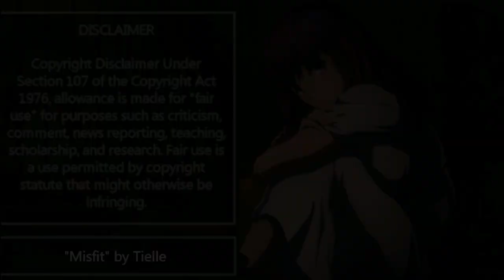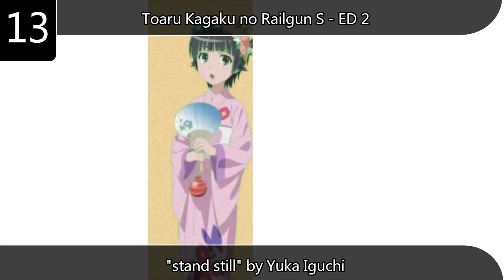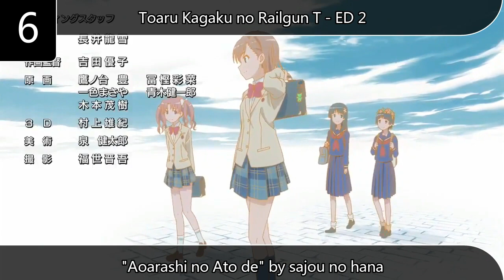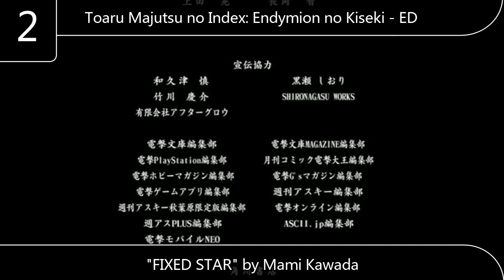My Top Toaru Series Accelerator/Index/Railgun Openings & Endings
English:
Sorry for my Kawada spam in the Top 3, but if you know me, you will know that she is my 4th favorite artist. In general, Toaru Series is a good franchise in terms of OPs and EDs, it has an excellent top 10, I will not deny it. Well, uploading 2 videos in one day is a bit tiring, although these videos were already edited xD. Enjoy! :D

Español:
Sorry por mi spam de Kawada en el Top 3, pero si me conocen, sabrán que es mi 4ta artista fav. En general, Toaru Series es una buena franquicia en cuanto a OPs y EDs, tiene un excelente top 10, no lo voy a negar. Bueno, subir 2 vídeos en un día es un poco agotador, aunque estos vídeos ya los tenía editados xD. Disfruta :D

Toaru Kagaku no Accelerator OP: "Shadow is the Light" by THE SIXTH LIE
Toaru Kagaku no Accelerator ED: "Parole" by sajou no hana
Toaru Kagaku no Railgun OP 1: "only my railgun" by fripSide
Toaru Kagaku no Railgun OP 2: "LEVEL5 -judgelight-" by fripSide
Toaru Kagaku no Railgun ED 1: "Dear My Friend -Mada Minu Mirai e-" by ELISA
Toaru Kagaku no Railgun ED 2: "Real Force" by ELISA
Toaru Kagaku no Railgun S OP 1: "sister's noise" by fripSide
Toaru Kagaku no Railgun S OP 2: "eternal reality" by fripSide
Toaru Kagaku no Railgun S ED 1: "Grow Slowly" by Yuka Iguchi
Toaru Kagaku no Railgun S ED 2: "stand still" by Yuka Iguchi
Toaru Kagaku no Railgun S ED 3: "Links" by Sachika Misawa
Toaru Kagaku no Railgun T OP 1: "final phase" by fripSide
Toaru Kagaku no Railgun T OP 2: "dual existence" by fripSide
Toaru Kagaku no Railgun T ED 1: "nameless story" by Kishida Kyoudan &THE Akeboshi Rockets
Toaru Kagaku no Railgun T ED 2: "Aoarashi no Ato de" by sajou no hana
Toaru Kagaku no Railgun OVA OP: "future gazer" by fripSide
Toaru Kagaku no Railgun OVA ED: "Special "ONE"" by ELISA
Toaru Kagaku no Railgun EP 12 ED: "SMILE -You&Me-" by ELISA
Toaru Kagaku no Railgun S EP 23 ED: "Infinia" by Sachika Misawa
Toaru Kagaku no Railgun T EP 15: "Koko ni Itai" by sajou no hana
Toaru Majutsu no Index OP 1: "PSI-missing" by Mami Kawada
Toaru Majutsu no Index OP 2: "masterpiece" by Mami Kawada
Toaru Majutsu no Index ED 1: "Rimless~Fuchinashi no Sekai~" by IKU
Toaru Majutsu no Index ED 2: "Chikaigoto ~Sukoshi dake Mou Ichido~" by IKU
Toaru Majutsu no Index II OP 1: "No buts!" by Mami Kawada
Toaru Majutsu no Index II OP 2: "See visionS" by Mami Kawada
Toaru Majutsu no Index II ED 1: "Magic∞world" by Maon Kurosaki
Toaru Majutsu no Index II ED 2: "Memories Last" by Maon Kurosaki
Toaru Majutsu no Index III OP 1: "Gravitation" by Maon Kurosaki
Toaru Majutsu no Index III OP 2: "ROAR" by Maon Kurosaki
Toaru Majutsu no Index III ED 1: "Kakumei Zenya" by Yuka Iguchi
Toaru Majutsu no Index III ED 2: "Owaranai Uta" by Yuka Iguchi
Toaru Majutsu no Index Movie: Endymion no Kiseki ED: "FIXED STAR" by Mami Kawada